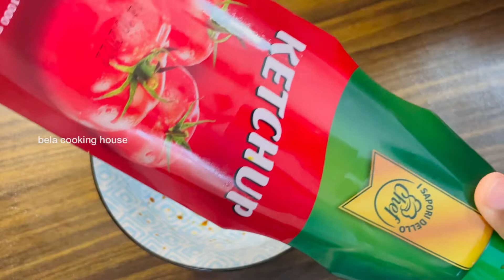কোরিয়ান স্টাইলে স্পাইসি চিকেন রেসিপি।স্পাইসি,জুসি মজাদার মুরগি রান্নার রেসিপি&